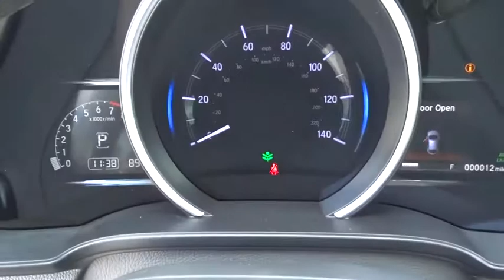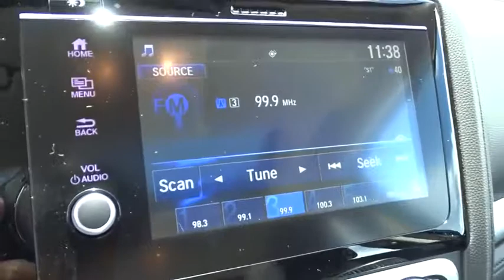2019 Honda Fit Homestead, Miami, Kendall, Hialeah, South Dade, FL 61653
Modern Steel Metallic New 2019 Honda Fit available in Homestead, Florida at Largo Honda. Servicing the Miami, Kendall, Hialeah, South Dade, FL area.

Largo Honda
554 NE 1st Ave

Classy!!! They say All roads lead to Rome, but who cares which one you take when you are having this much fun behind the wheel** Gets Great Gas Mileage: 36 MPG Hwy!!! Safety equipment includes: ABS, Traction control, Curtain airbags, Passenger Airbag, Front fog/driving lights...Other features include: Bluetooth, Power locks, Power windows, Sunroof, CVT Transmission... Largo Honda Home Delivery for Less!